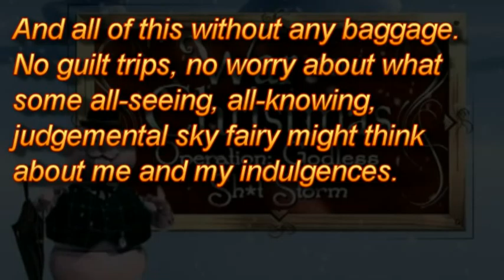War on Christmas!? PLEASE NO *sob*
Are you completely out of your tiny little minds!?!? I WANT SANTY TO COME. SANTA BABY, DON'T LISTEN TO THE BAD PEOPLE.